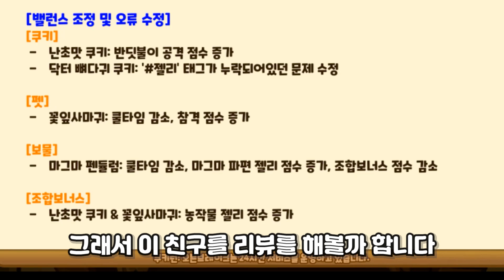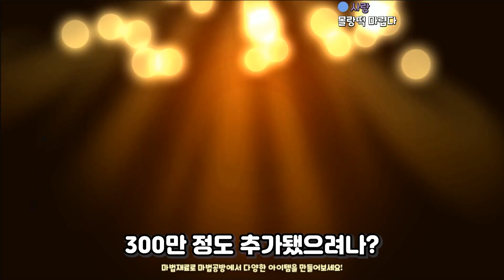인기투표 1위 난초맛 쿠키 버프! 발렌타인데이 스킨 개이쁘네 ㄷㄷ